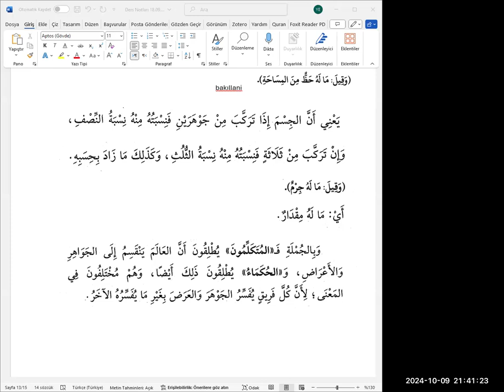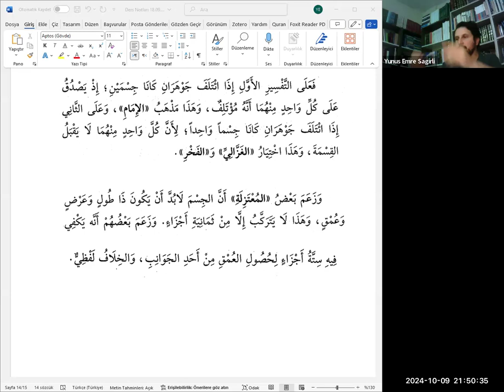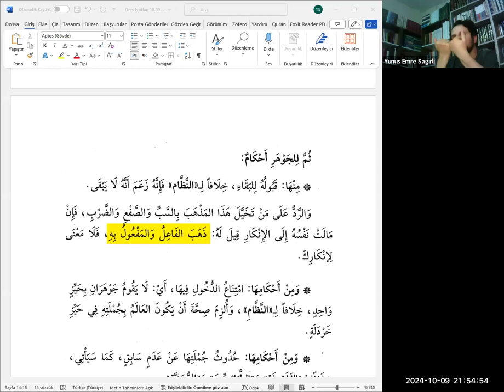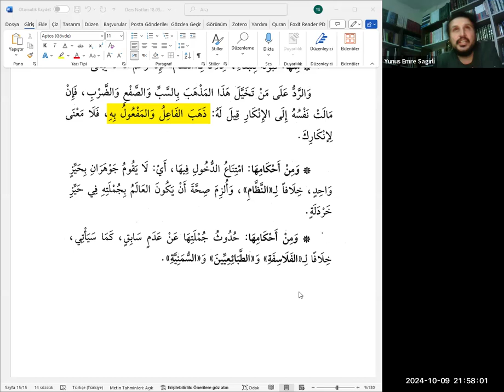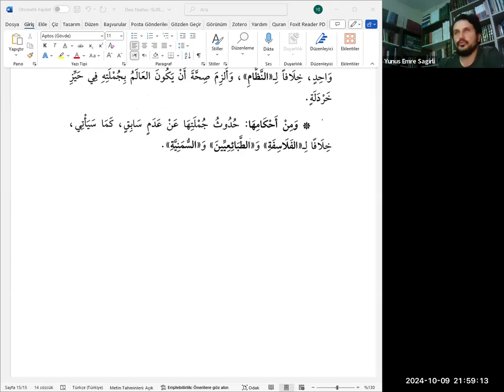4. Cüveynî – Lümaʿu’l-edille Okumaları